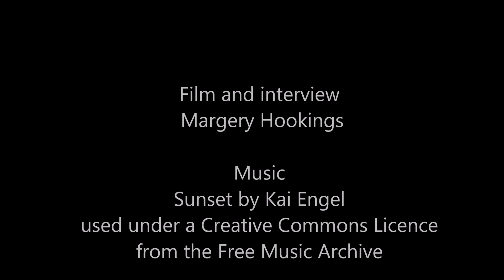Classic Cinema at Bridport Electric Palace: an interview with Anthony Hurst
Classic Cinema fan Anthony Hurst talks to Bridport Electric Palace. Classic Cinema films are shown on Wednesdays at 2pm. The £4 admission price includes tea or coffee and biscuits.